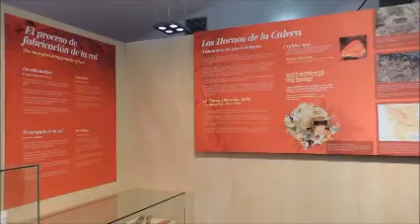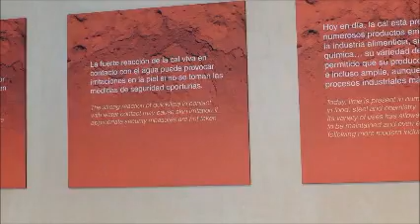INAUGURACÓN CENTRO DE INTERPRETACIÓN Nº2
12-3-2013 se inaugura el centro de interpretación  (LOS HORNOS DE LA CALERA-ALÍA "CÁCERES")

  El Centro de Interpretación 'Los Hornos de la Calera', situado en la pedanía La Calera, en el municipio cacereño de Alía, ha abierto sus puertas con el objetivo de mostrar el funcionamiento de sus hornos de cal, así como su "importancia histórica."

   El centro, que ha sido realizado a través del Plan de Dinamización del Producto Turístico de Villuercas, Ibores, Jara, ha sido inaugurado este martes por el presidente de la Diputación de Cáceres, Laureano León, en compañía de la alcaldesa de Alía, Cristina Ramírez.

   Esta actuación se ha llevado a cabo dentro del Plan de Dinamización del Producto Turístico de Villuercas, Ibores, Jara en el que participan, además de la Diputación de Cáceres, el Ministerio de Industria, Energía y Turismo, la Consejería de Fomento, Vivienda, Ordenación del Territorio y Turismo del Gobierno de Extremadura, la Mancomunidad Integral de Villuercas, Ibores, Jara y la Asociación Profesional de Turismo, informa la Institución Provincial en nota de prensa.

   Este convenio se firma bajo el marco del Programa de Planes de Dinamización Turística, dirigido a destinos emergentes, que se encuentran aún en fase de desarrollo turístico y que cuentan con un importante patrimonio histórico-artístico y natural.

   Laureano León ha resaltado durante la inauguración la "importante responsabilidad" que tienen las instituciones para "dotar de herramientas que desarrollen el aprovechamiento turístico del patrimonio del Geoparque y en especial en el caso de pequeños municipios como Alía y la pedanía La Calera, alejados de las vías de comunicación principales pero con una indiscutible riqueza natural y geológica", ha dicho.

   En el acto también han estado presentes el resto de la corporación municipal, el presidente de la Mancomunidad Villuercas-Ibores-Jara, Carlos Ríos, y los diputados provinciales, Eduardo Villaverde, Samuel Fernández Macarro, Rosario Cordero y Carlos Bravo.

CENTRO 'LOS HORNOS DE LA CALERA'

   Cabe destacar que el Centro de Interpretación de 'Los Hornos de La Calera' está situado en el territorio del Geoparque de Villuercas, Ibores, Jara. Con su musealización se busca "un incremento en los visitantes del Geoparque".

   El Plan de Dinamización del Producto Turístico ha rehabilitado el edificio, unas dependencias ubicadas en la pedanía de La Calera ( Alía) y posteriormente ha abordado la dotación museológica y museográfica convirtiéndolo en un centro "dinámico y didáctico", que ofrecerá información e interpretación sobre el Geoparque cacereño.

   Para la rehabilitación de este enclave se ha destinado 55.480 euros, mientras que para la musealización la cuantía dotada ha sido de 43.560.

   La recepción es el lugar donde se recibe a los visitantes ofreciendo una primera impresión del territorio y del Geoparque, a través de cartelería, folletos y explicaciones necesarias para visitar todo el territorio en sus diferentes facetas y las facilidades de visitas guiadas, actividades complementarias, otros museos y centros de interpretación, alojamiento y restauración, así como otros lugares de interés.

   Ya a través del distribuidor se dirige a los visitantes a las salas específicas. En la exposición permanente se presenta información actualizada sobre las Redes Europea y Global de Geoparque auspiciadas por UNESCO, de manera que se cumpla con el fin de información y derivación de visitantes entre los Geoparque de Europa y del mundo que integran estas redes, del mismo modo que se hará en el resto de Centros de Interpretación del Geoparque Villuercas, Ibores, Jara.

   El espacio de exposición interior ocupa un espacio de 70 metros cuadrados en el que se informa "de una manera atractiva" sobre el funcionamiento de los hornos de Cal de La Calera, su importancia histórica y su relación con la geología de la zona. También ofrecerá información necesaria para comprender qué es un Geoparque.

   Contiene una parte interpretativa que hace participar al visitante para producir un aprendizaje básico de los procesos. El espacio cuenta con una parte para la proyección audiovisual para grupos de visitantes o de formación donde poder organizar ponencias y proyecciones,